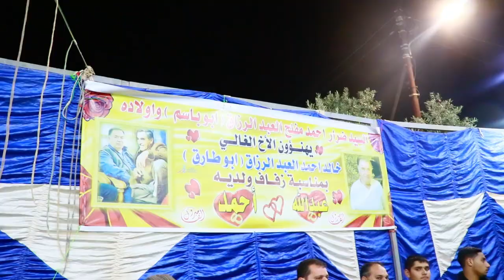افراح ال الزعبي سهرة العريسان احمد و عبدالله ج 1 الفنان اشرف الجراروه صوتيات ومرئيات حماده بني هاني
تسجيلات حماده بني هاني - 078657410
لتصوير الحفلات والكليبات
Dabke , Dabkat , Dance#اجمل_الدبكات